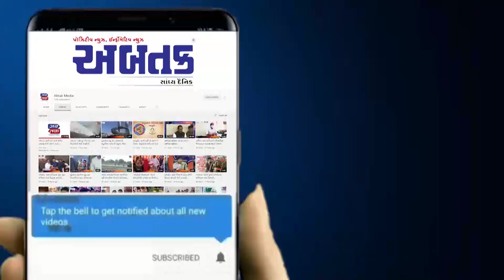કેશોદ : માણેકવાડા લોકડાયરામાં રાજ્ય કક્ષાના મંત્રી દેવા માલમે કર્યો પૈસાનો વરસાદ